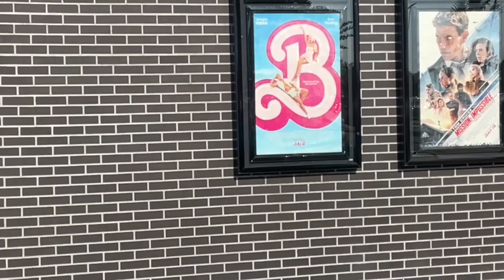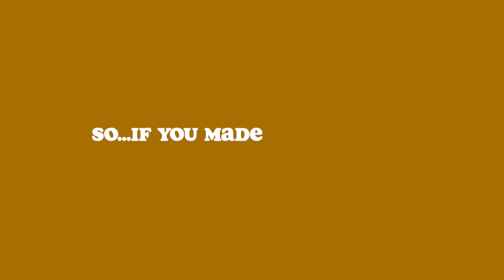vlog: lets go see barbie & talk acne problems| M'Kaila Brown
this is a fun watch! I promise. Hope you enjoy the chaos :D
♡much loveeeeee♡

Like i mentioned in the video, don't be discouraged if your going through acne right now. It's not forever and your still beautifullll regardles!!

✞Proverbs 18:16 ~ A gift opens the way and ushers the giver into the presence of the great

aspire to inspire🧡-ℳℬ